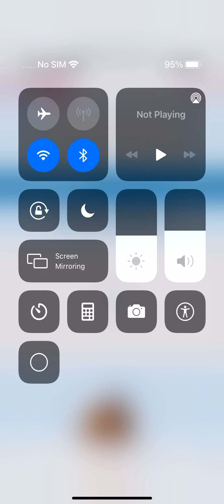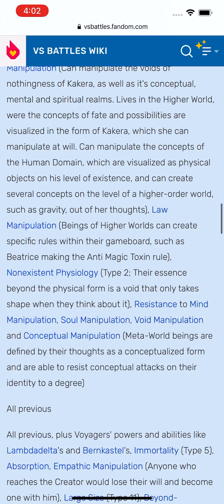Proof that Maria Ushiomiya aka Creator is the most powerful Anime Character read Description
she’s so powerful that she can’t even be put in the show or the manga cry about it losers ez